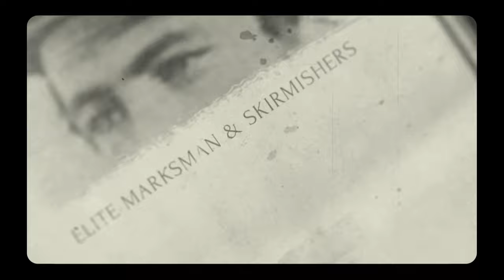War of Rights - The arty god demands the Iron price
Join the bucktails